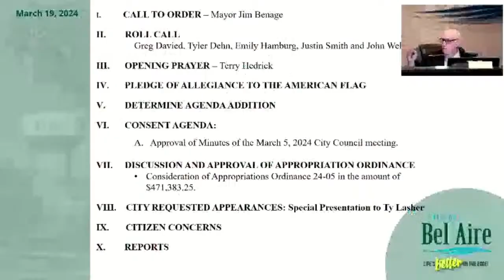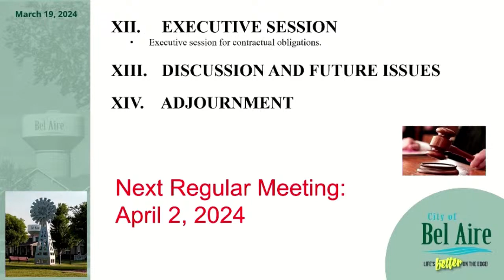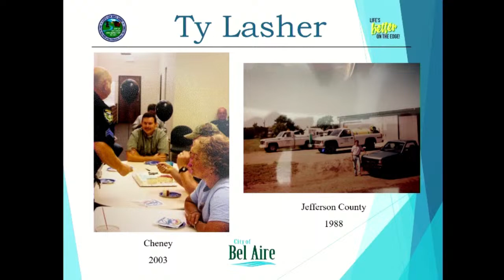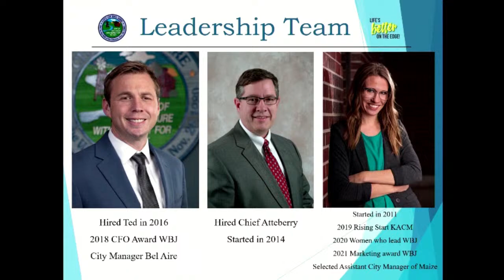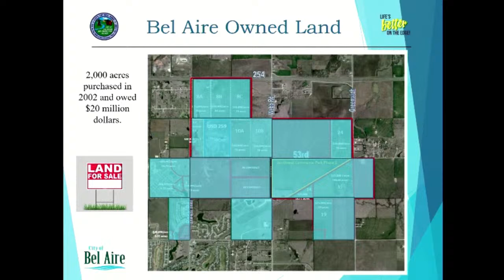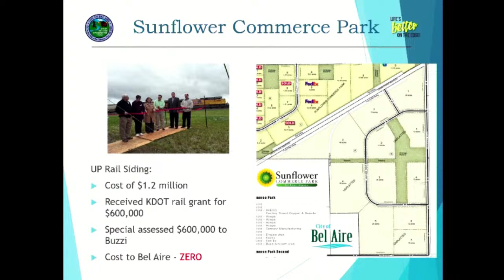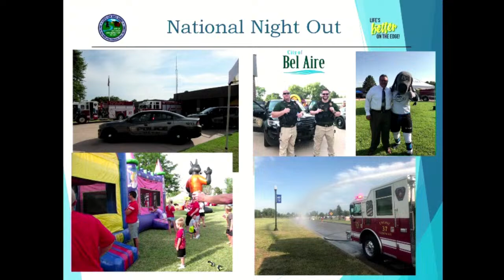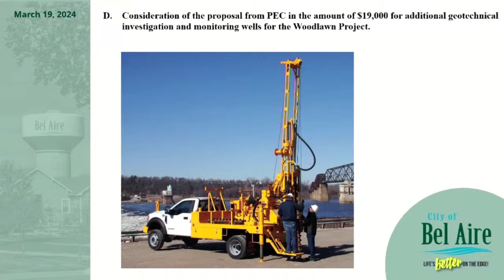March 19, 2024 | Bel Aire City Council Meeting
Items on the agenda include:
- Special Presentation to Ty Lasher
- Letter of Intent and Notice of Hearing regarding Issuance of IRBs and other incentives for construction of warehouse, distribution, office, and retail facility (Walton's 53rd Holdings, LLC)
- Additional Work/Change Order from Mid-West Plastering, LLC for repairs to Central Park Community Pool
& More